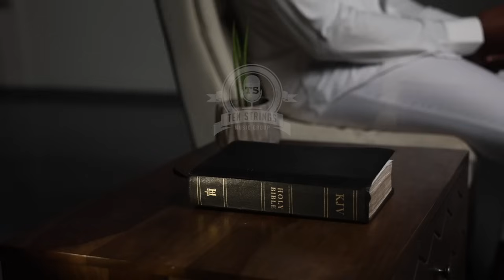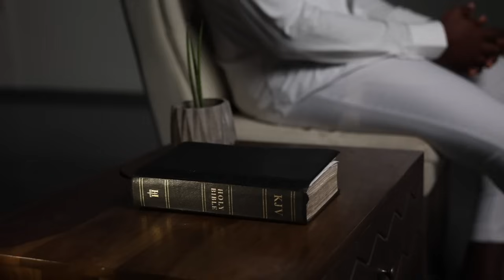Mirror Man - Bj'orn Pierre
2 Corinthians 3:18
And we all, with unveiled face, beholding the glory of the Lord, are being transformed into the same image from one degree of glory to another. For this comes from the Lord who is the Spirit.

Written by | Bj'orn Pierre

Drums by | Samuel Richards
Bass by | Khol Hosein
Piano by | Neil Baboolal
Guitars by | Eli Fuller
Produced by | BeatOven Productions
Additional Production by | Judah Peters of Redemption Studios
Mixed by | Aaron Narace
Mastered by | BeatOven Productions
Lyric Video by | TS Media
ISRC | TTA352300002